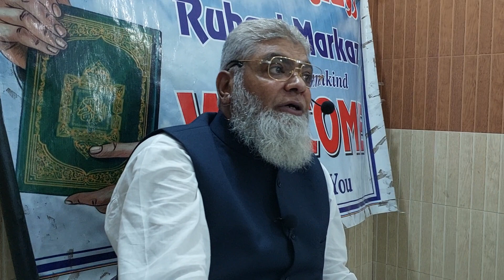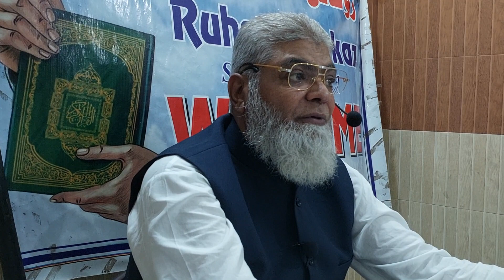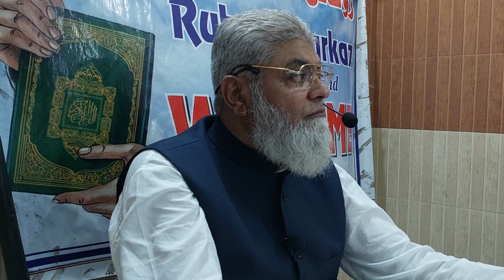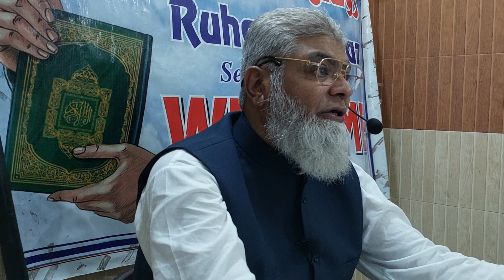Q & A-SOTAILY MAA KA HAQ,NAMAZ KE FARZO YA SUNNATO ME FARQ,SHARABI BETE KI SHADI,CONTROVERSIAL MUDDE